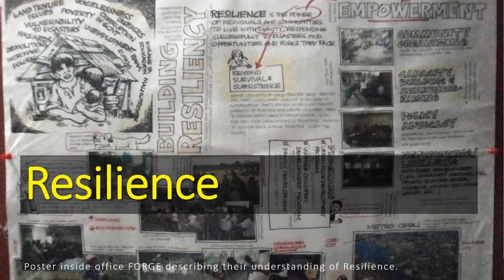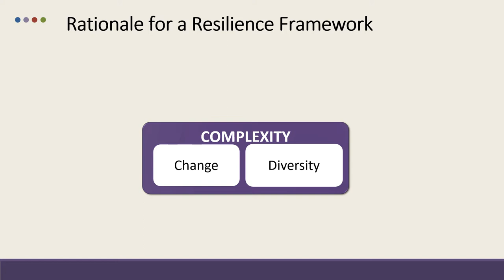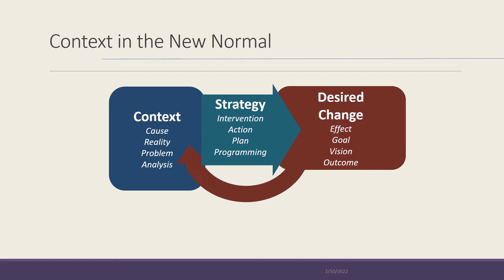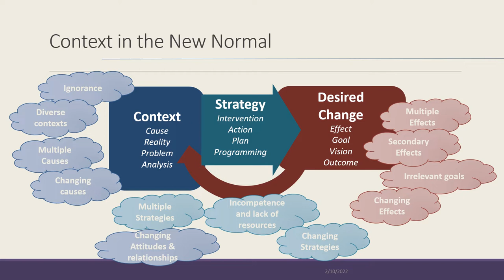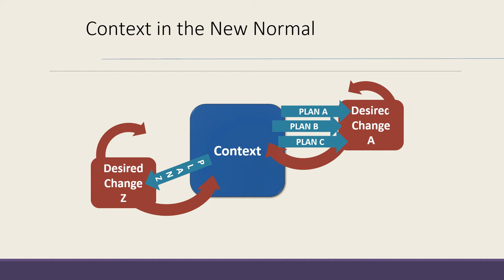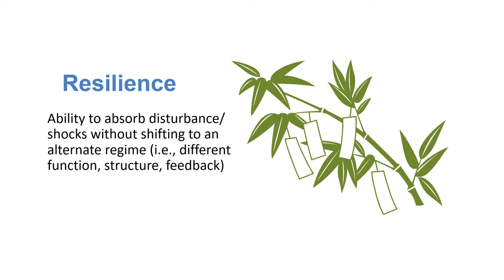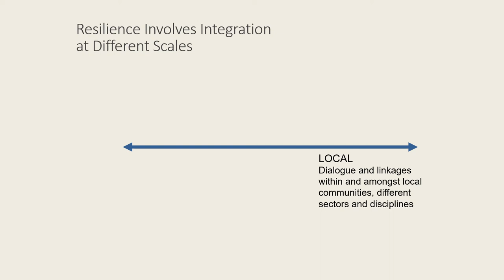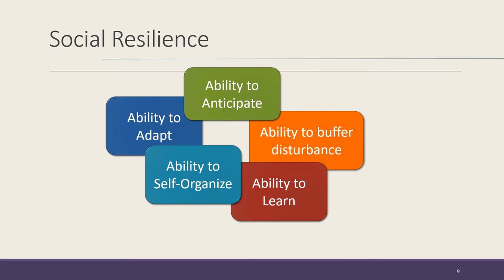Disaster Resilience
0:00 Intro
1:00 Why Resilience?
3:21 New Normal?
5:14 What is Resilience?
7:44 Integration at Different Scales
8:49 Social Resilience